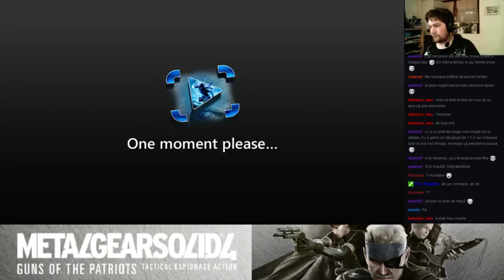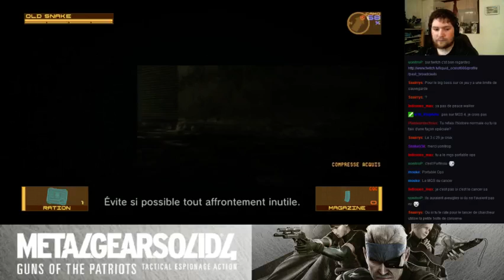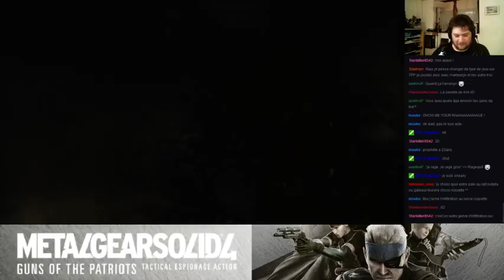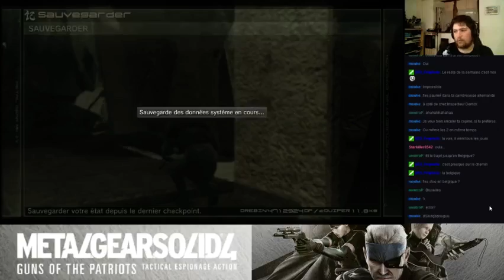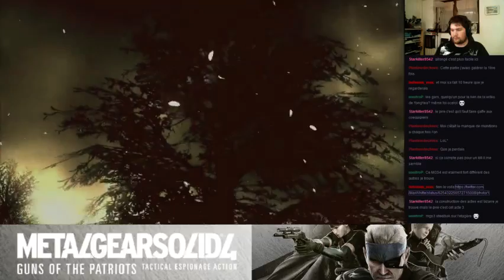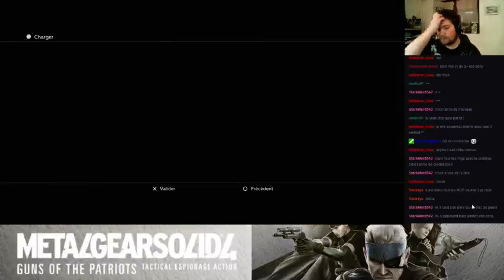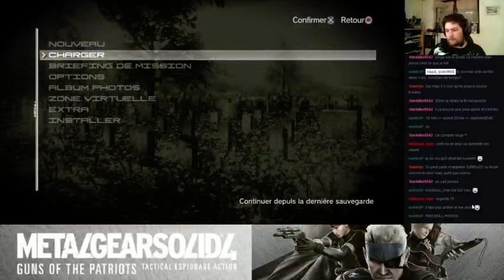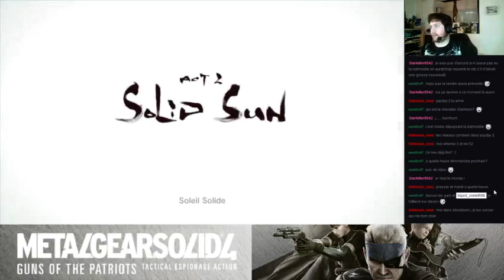Rediffusion de l'acte 1 de MGS 4 en rang big boss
Première partie de mon live marathon sur MGS 4

A savoir que vous serez prévenu Sur Twitter et Youtube au début de chaque live!